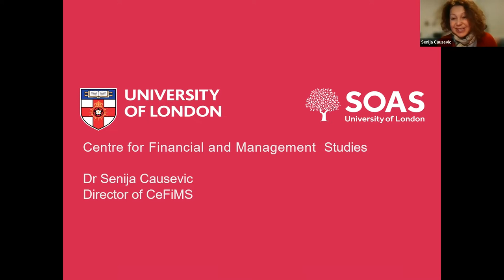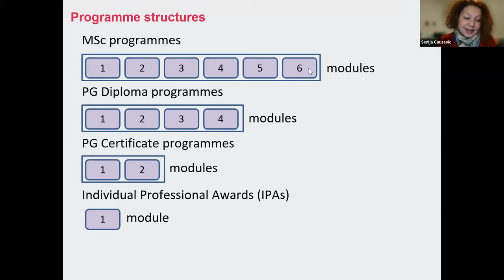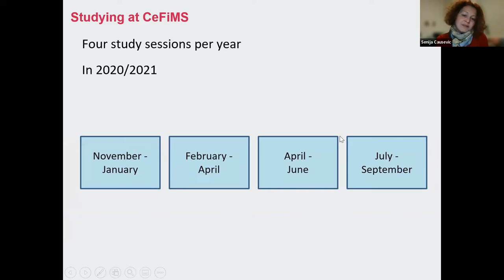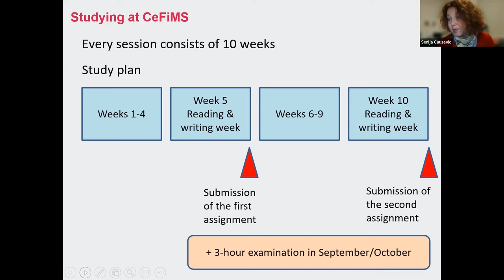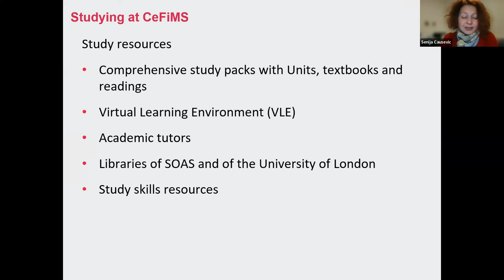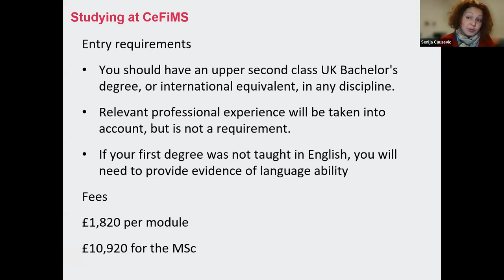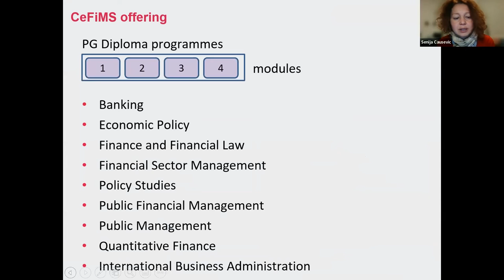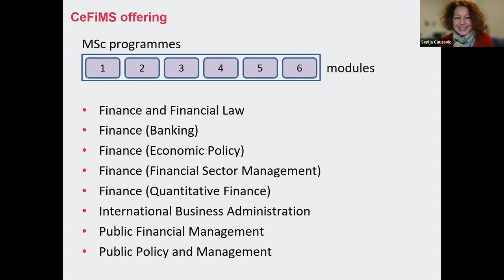Finance and Management: Online and Distance Learning Open Day March 2022